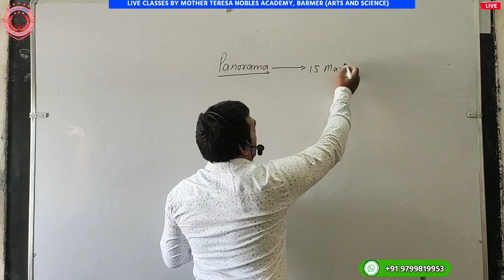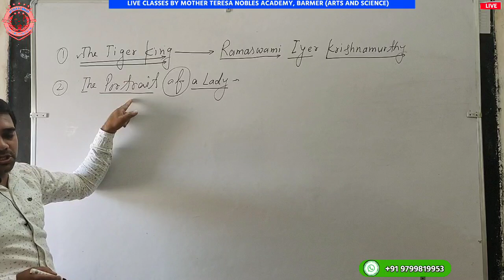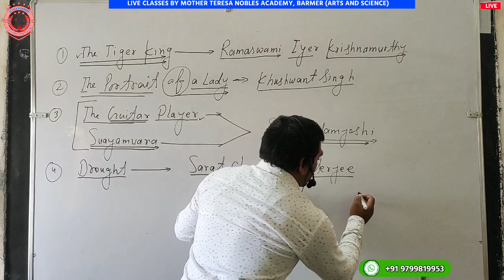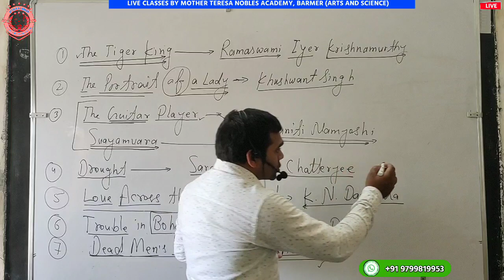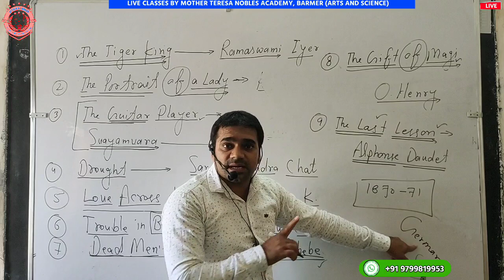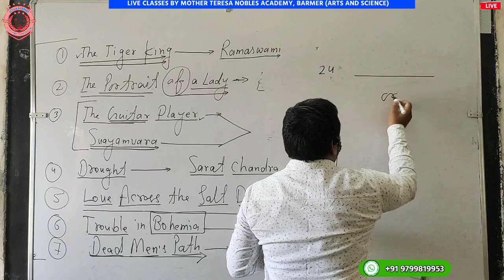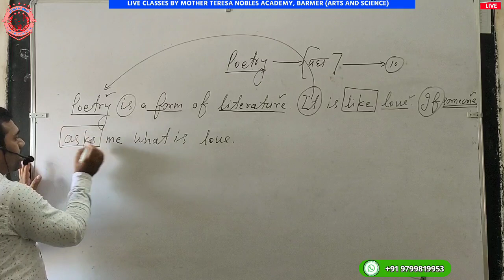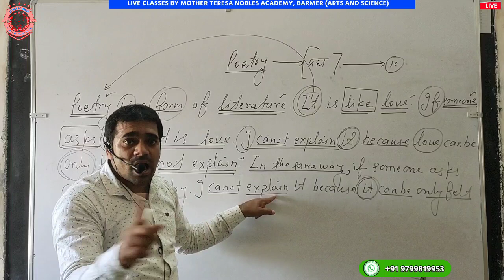CLASS XII ENGLISH : POETRY(PART-3)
ONLINE_CLASSES_START